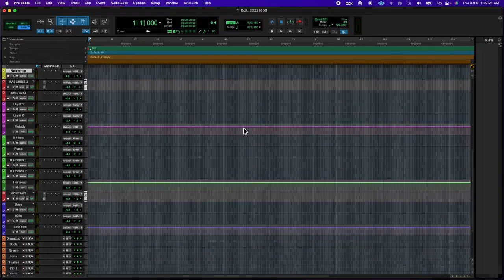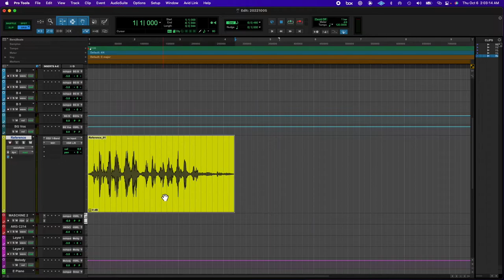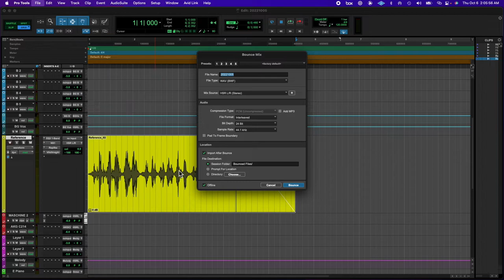20221005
I'm getting a glowing treasure chest in a cave vibes. Thoughts?